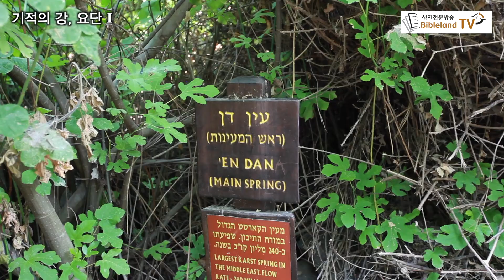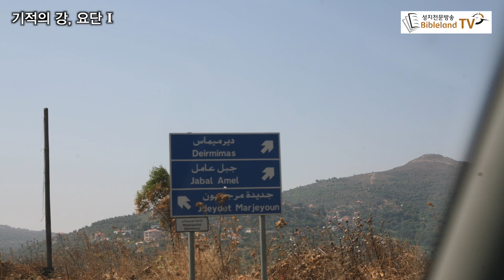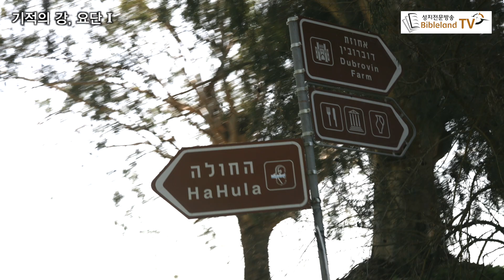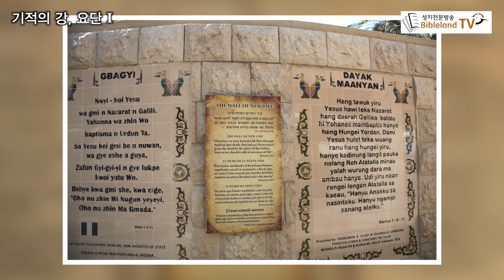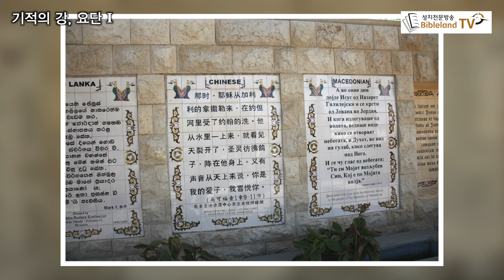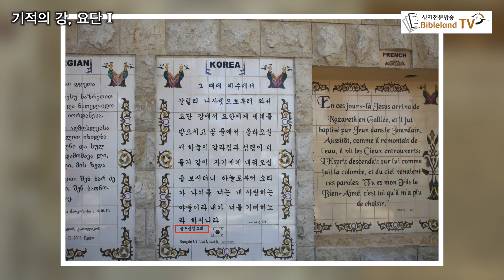근원지부터 갈릴리 바다까지, 기적의 강 요단 𝐈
From the Fountainhead to the Sea of Galilee
The River of Miracle, Jordan I